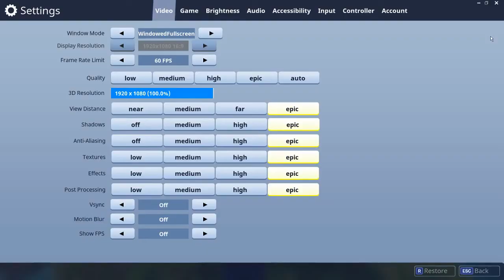Rootin Tootin Ready For Shootin | Fortnite | Part 2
PC specs.
Processer: Intel Core i5-6400
Memory: DDR4 8G
Graphics Card: NVIDIA GeForce 1060
Storage: HDD 1 TB